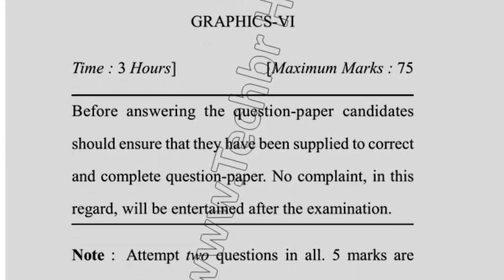BARCH 6th Sem Reappear Graphics Quesion Paper